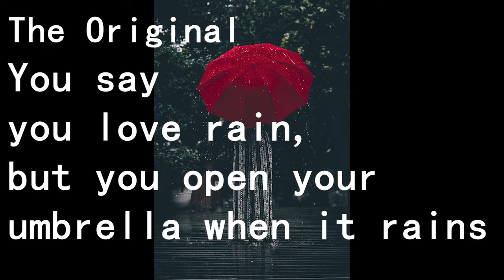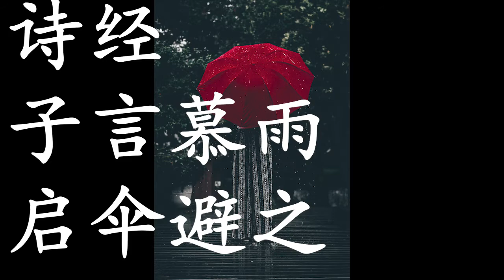中文既出谁与争锋Chinese Here Who Can Compete用诗经离骚五言七言七律等体裁翻译一首诗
中文既出谁与争锋
Chinese Here Who Can Compete
background music背景音乐somewhere my love（爱在他乡）日瓦戈医生医生主题曲
ANDRE RIEU CONCERT SOMEWHERE MY LOVE (VENICE)

The Original

You say you love rain,
but you open your umbrella when it rains.
You say you love the sun,
but you find a shadow spot when the sun shines.
You say you love the wind,
But you close your windows when wind blows.
This is why I am afraid,
You say you love me too.

The Translation
用诗经离骚五言七言七律等体裁翻译一首诗

▊普通

你说你喜欢雨，
但是下雨的时候你却撑开了伞；
你说你喜欢阳光，
但当阳光照耀的时候，
你却躲在阴凉之地；
你说你喜欢风，
但清风扑面的时候，
你却关上了窗户。
我害怕你对我也是如此之爱。

▊诗经

子言慕雨，启伞避之。
子言好阳，寻荫拒之。
子言喜风，阖户离之。
子言偕老，吾所畏之。

▊离骚

君乐雨兮启伞枝，
君乐日兮林蔽之，
君乐风兮栏帐起，
君乐吾兮吾心噬。

▊五言

恋雨偏打伞，
爱阳却遮凉。
风来掩窗扉，
叶公惊龙王。
片言只语短，
相思缱倦长。
郎君讲爱我，
不敢细思量。

▊七言

微茫烟雨伞轻移，
喜日偏来树底栖。
一任风吹窗紧掩，
付君心事总犹疑。

▊七律

江南三月雨微茫，
罗伞轻撑细细香。
日送微醺如梦寐，
身依浓翠趁荫凉。
忽闻风籁传朱阁，
轻蹙蛾眉锁碧窗。
一片相思君莫解，
锦池只恐散鸳鸯。

Photo by Aline Nadai from Pexels
Photo by André Cook from Pexels
Photo by Jan Koetsier from Pexels
Photo by MART PRODUCTION from Pexels